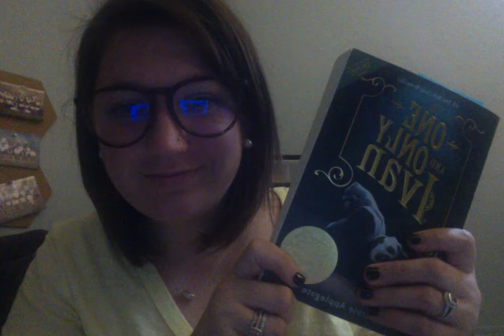Day 7 Watch Last One and Only Ivan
Here is a part of the days Read Aloud of the book The One and Only Ivan By Katherine Applegate